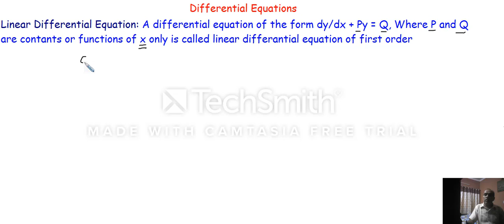Differential Equations (XII)